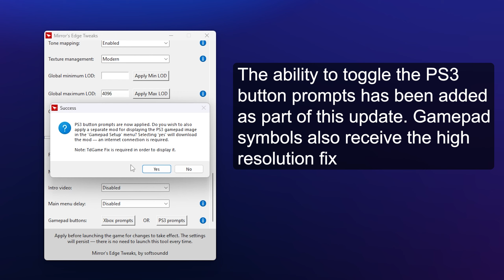Mirror's Edge Tweaks - High resolution text fix! + PS3 buttons and more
Mirror's Edge Tweaks has been updated to fix the game's text at higher resolutions - all languages supported. The ability to swap to the PS3 button prompts is also now possible (thanks to @kekuncias for the gamepad image). Further fixes and additions have been included.